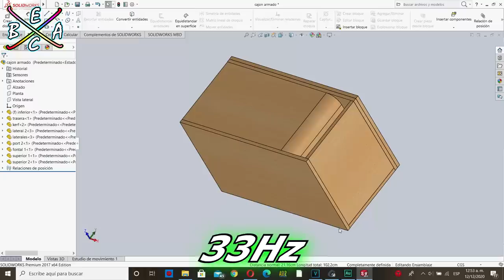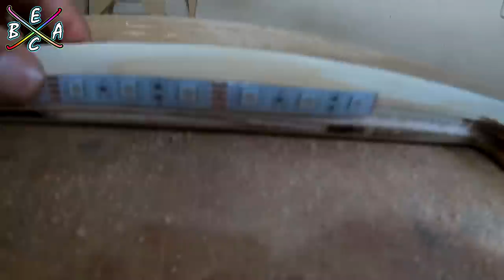Fabricando Cajón KERF para Subwoofer Ruso Deaf Bonce DB412D1-Parte 1 | EBAC